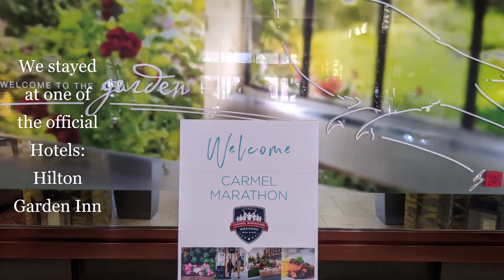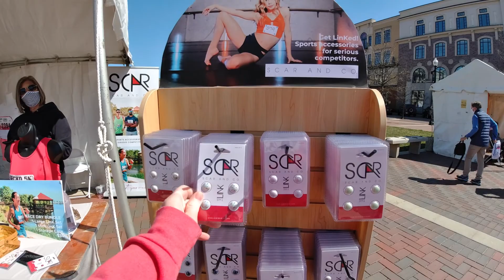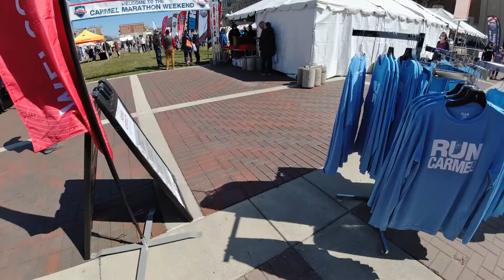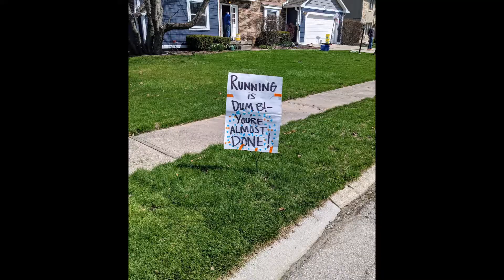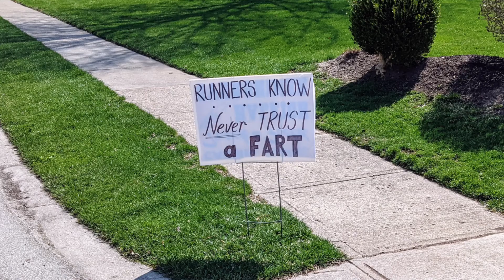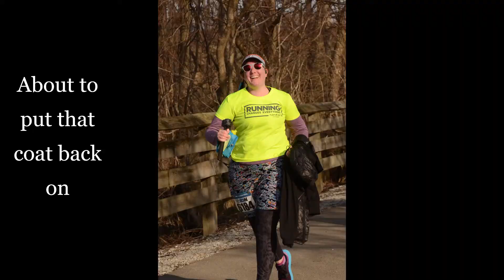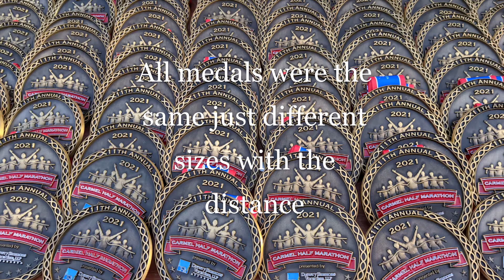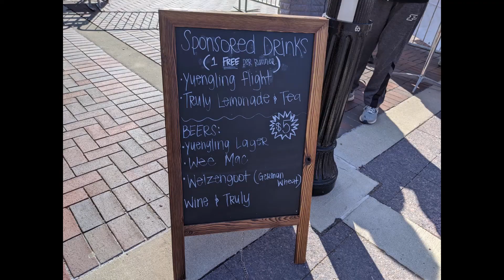Carmel Indiana Marathon and 10K 2021 - Our Indiana Runcation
Join us as we return to in person racing with the Carmel, Indiana Marathon weekend 2021.  This vlog highlights the race expo, 10k, post race area , and marathon.  This run completed state number 9 in Running 50 States My Way!  Ryan earned another Marathon medal and met another Marathon Maniac on the run.  Ashley used her DJI Osmo Action while running a full race for the first time.  We stayed at the Hilton Garden Inn (one of the official race hotels that provided free bus transportation race day).  The race team did a great job making sure there were masks, social distancing, and as many COVID safety precautions that they could.  Great event and an amazing small town outside of the big city!

Our part 2 Vlog will include the non-race activities we did in the Indianapolis Area including the Speedway and the Children's Museum.